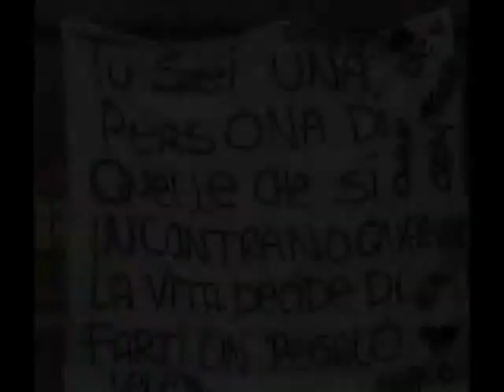Friends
i primi 3 anni della nostra amicizia.